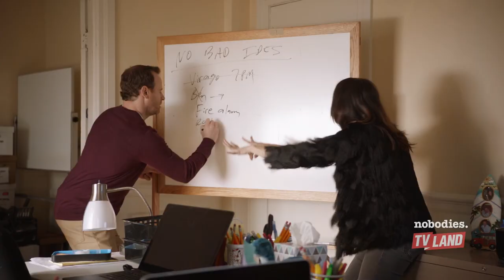Trailer Talk with the Nobodies: Hollywood Lies | Season 1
Don't miss another edition of Trailer Talk where Larry Dorf, Rachel Ramras, Hugh Davidson and Michael McDonald discuss being liars... Hey, it's the Hollywood way to learn the hard way! Watch full episodes of Nobodies on TV Land or on The TV Land App.

About Nobodies:
Hugh, Larry and Rachel are three actor/comedians still waiting for their big break, struggling to make a name for themselves in Hollywood while their friends achieve fame and fortune.  They’re the Nobodies.